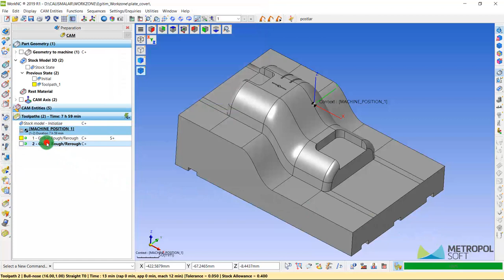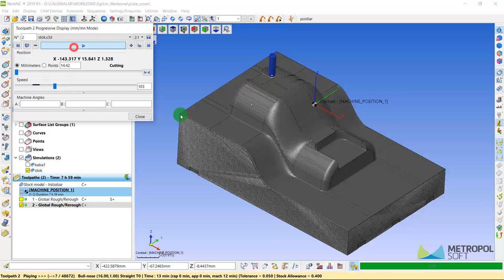WorkNC İpuçları | İpucu #1 Adaptif Stok Analizi ile Ara Kaba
WorkNC İpucu Eğitim Videosu serimizin ilk videosu sizlerle!

Bu seride size WorkNC ile ilgili faydalı olacağını düşündüğümüz kısayol, ipucu veya püf noktaları paylaşacağız.